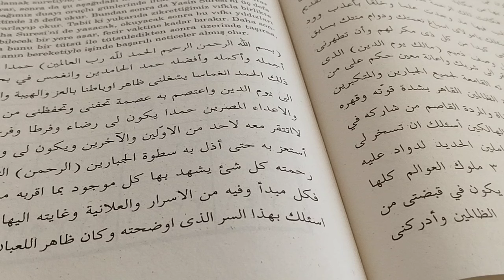Başak Burcu yorumu ✡️ (13/19 Haziran ) Çarşamba Merkür günü yıldızname tarot #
Zikir : ya Mucib (55)